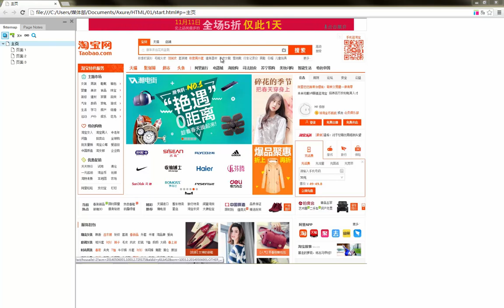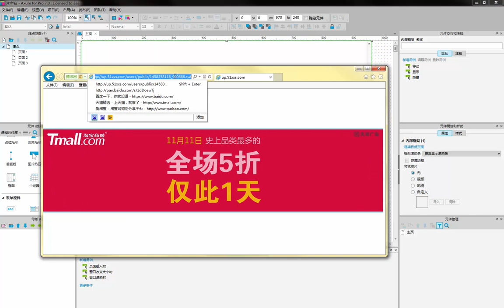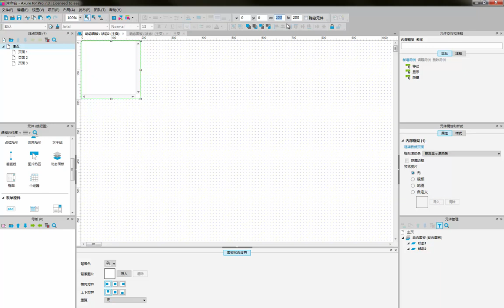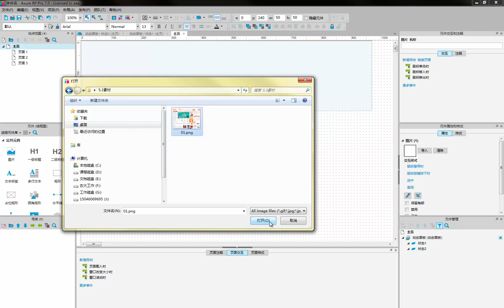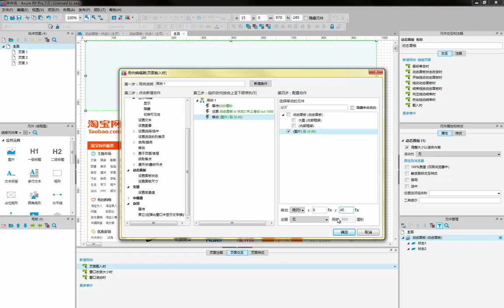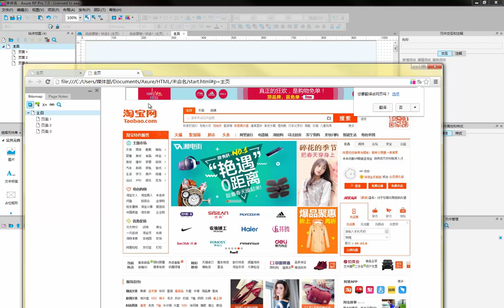交互设计之原型设计-16.淘宝首页全屏展开的广告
随着我国互联网行业迅猛发展，互联网公司中不同职位的界定愈发清晰，对员工的专业能力需求也愈发突出，Axure RP7是行业中最知名的原型设计工具之一，熟练使用Axure是成为UX设计师甚至产品经理的先决条件。
本视频通过真实案例，循序渐进的帮助你学习掌握Axuer。